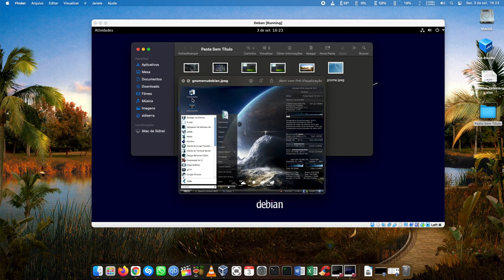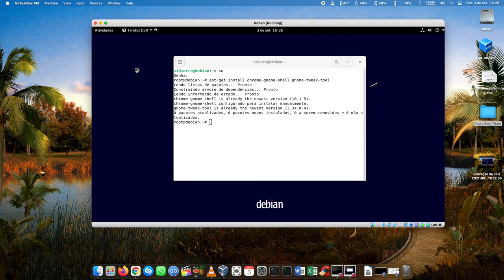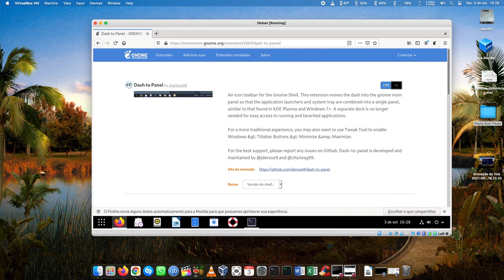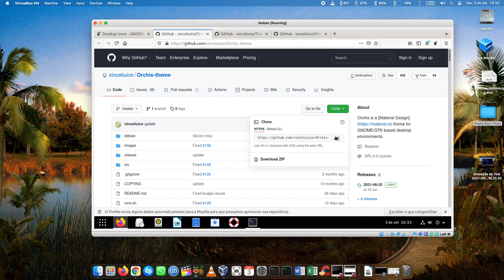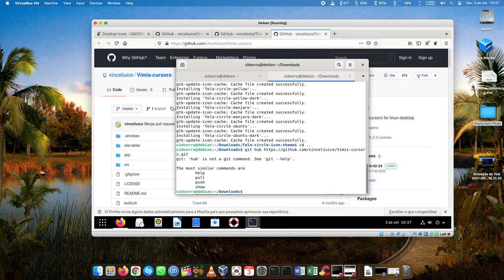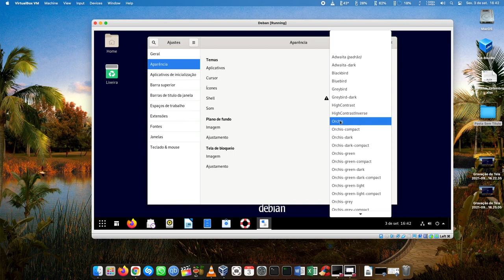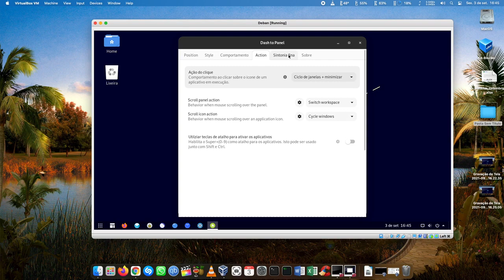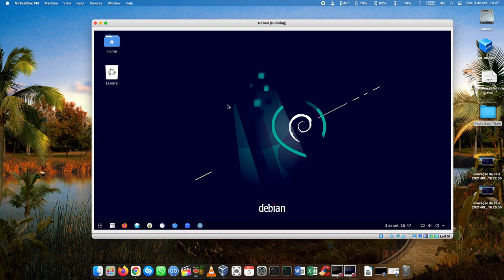Como personalizar a aparência do Debian ou o Gnome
Tutorial de como personalizar a aparência do Gnome usando temas e outras opções para dar mais funcionalidades ao sistema.